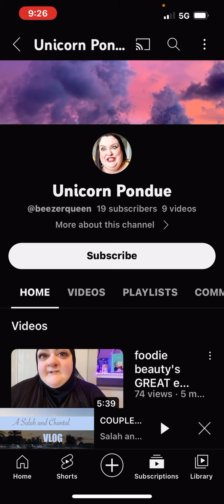Foodie Beauty is linking her sock account by mistake in her videos 😬🤭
Hello!! I hope you’re having an amazing DAY✌🏻💜🌻

I have an Amazon wishlist if you want to check it out🥳

I have been using Retin-A and love the benefits im seeing! I get my prescription Retin-A here! Use my code SPRING at CosmeticRx.com to get an order of Retin-A (Tretinoin) for $19 or a 3-month supply of Latisse (5ml the largest bottle) for $114 - these are the lowest prices of any US company! It takes just 2 minutes to submit an order and free 2-day shipping is always included.

Latisse is a prescription only serum (free online prescription included) that is applied to your eyelashes to grow your own natural eyelashes-longer, darker, and thicker. Retin-A (Tretinoin) is the #1 prescribed cream to treat and prevent wrinkles and fine lines-works by increasing collagen in the skin, and the number one prescribed cream by dermatologist to treat and prevent acne. Altreno and Renova are also available at CosmeticRx.com for those with sensitive skin.